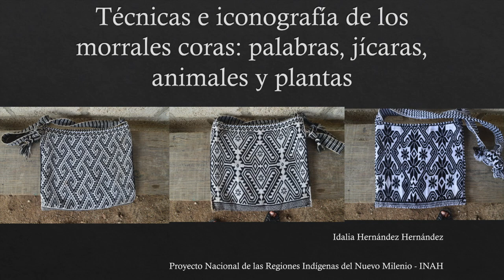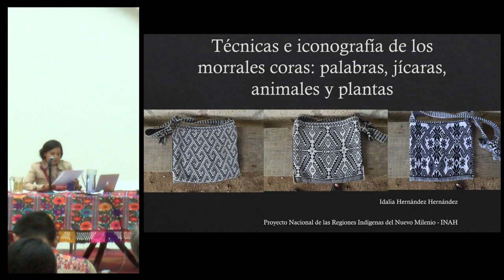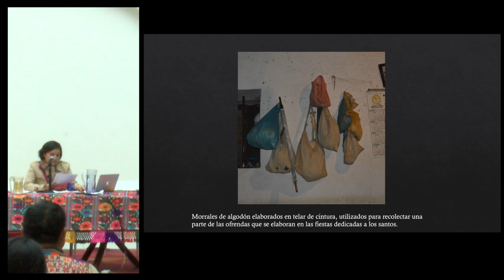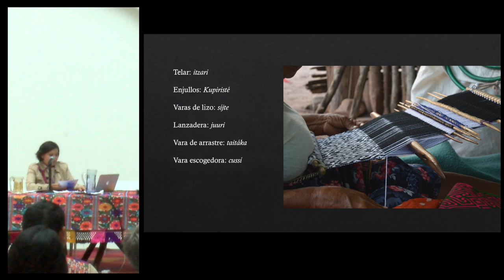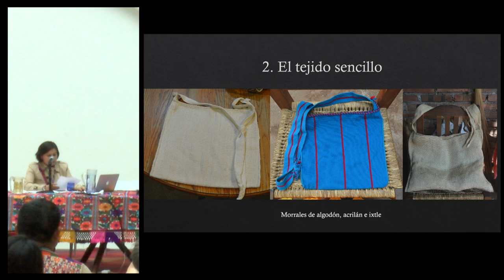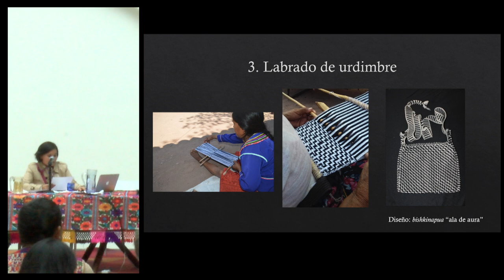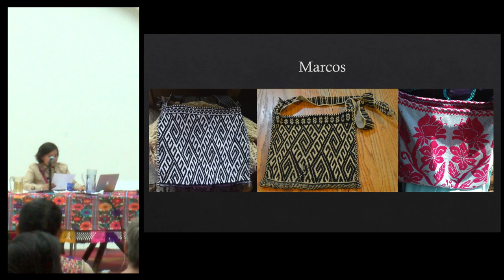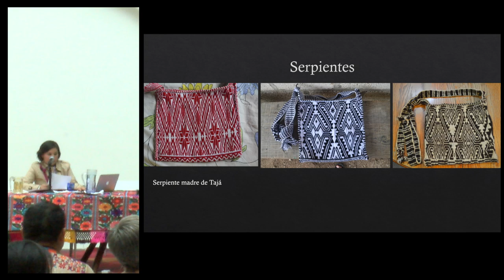Conferencia: "Técnicas e iconografía de los morrales coras..." - Idalia Hernández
"Técnicas e iconografía de los morrales coras: palabras, jícaras, animales y plantas"

Conferencia presentada por Idalia Hernández en el marco del 2º encuentro de Textiles Mesoamericanos (TEXTIM II) en el Centro Cultural San Pablo dedicado a la memoria de la maestra tejedora Justina Oviedo Rangel, originaria de San Mateo del Mar, Oaxaca.